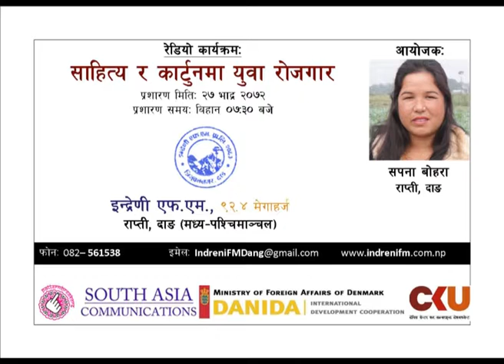राप्ती, इन्द्रेणी एफएम: साहित्य र कार्टूनमा युवा रोजगार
Region: Mid-Western
Zone: Rapti
District: Dang
Address: Ghorahi
Radio: Indreni FM, 92.4 MHz.
Aired Date: 13 September 2015